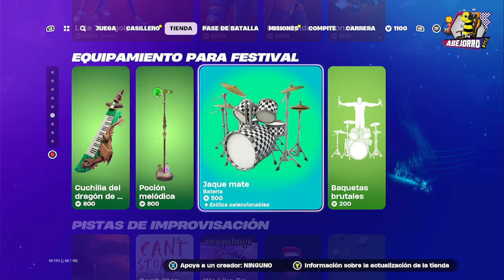Nueva Skin Wolverine Arma X en la Tienda de Fortnite del 2 de Julio del 2024